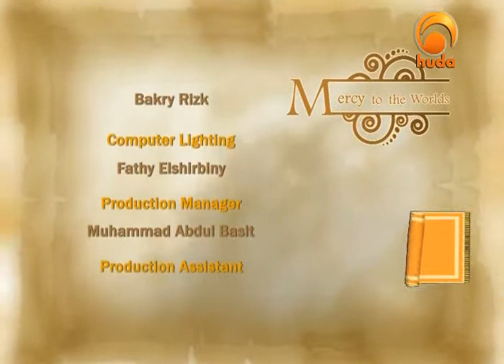"Mercy for Mankind ... Mercy to the World" series episode # 50 "Part 2/2".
Our brothers and sisters ;
Muslim Exposed Forum Workshop has the honor to present to you the episodes of "Mercy for Mankind (Mercy to the World)" A long series presenting the biography of the Prophet(Muhammad)peace be upon him with Shaikh "Assim Luqman Al-Hakeem".